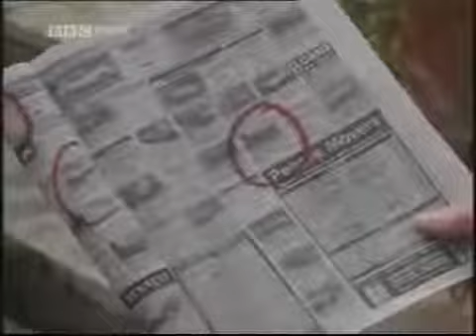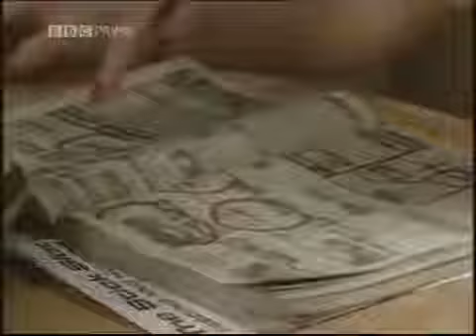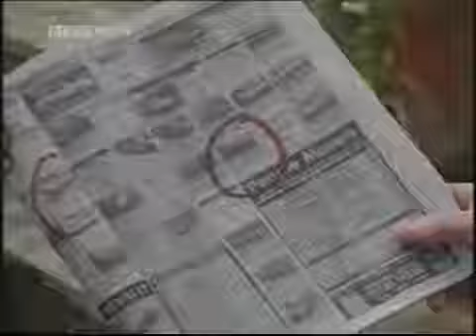BBC: Next of Kin (1997) S03E03 - She's Leaving Home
BBC Next of Kin 1997 S03E03 She s Leaving Home BBC Next of Kin 1997 S03E03 She s Leaving Home BBC Next of Kin 1997 S03E03 She s Leaving Home.

BBC Next of Kin 1997 S03E03 She s Leaving Home BBC Next of Kin 1997 S03E03 She s Leaving Home BBC Next of Kin 1997 S03E03 She s Leaving Home. BBC Next of Kin 1997 S03E03 She s Leaving Home.

BBC Next of Kin 1997 S03E04 The Cub Mistress BBC Next of Kin 1997 S03E04 The Cub Mistress BBC Next of Kin 1997 S03E04 The Cub Mistress. BBC Next of Kin 1997 S03E03 She s Leaving Home.